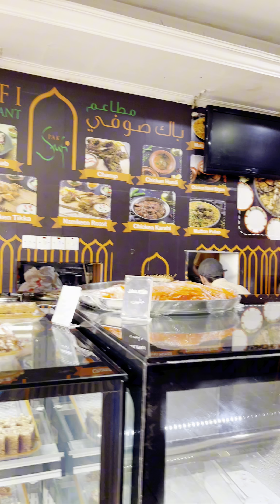Rainy Day Full Rouitne Dubai/Barish kaisy Enjoy ki Dubai/Gol Gappy Khany hain tu is jaga Lazmi jyen